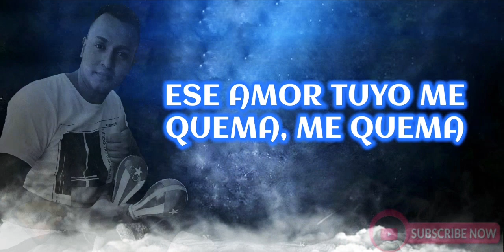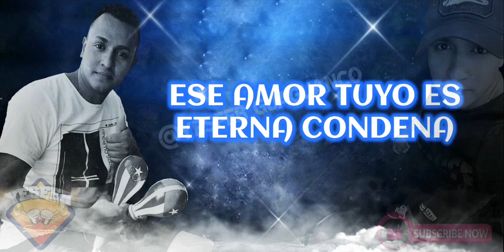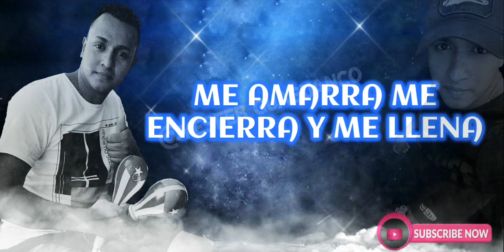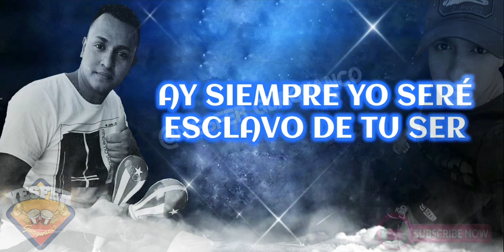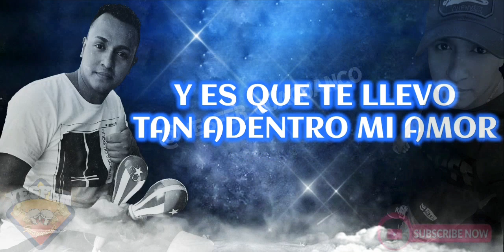ME QUEMA, ME QUEMA - ROGELIO CRUZ (🅛🅘🅡🅨🅒🅢) ⓎⒺⓈⒻⒺⓇ ⒼⓊⒶⒼⓊⒶⓃⒸⓄ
ÁLBUM - "Vas a acordarte de mi"
AÑO - 1993